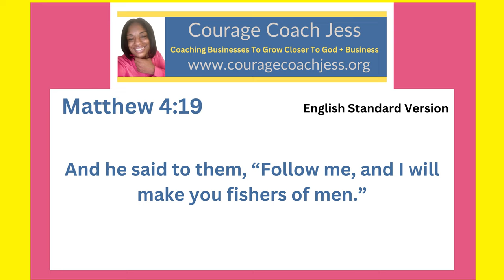Matthew 4 :19